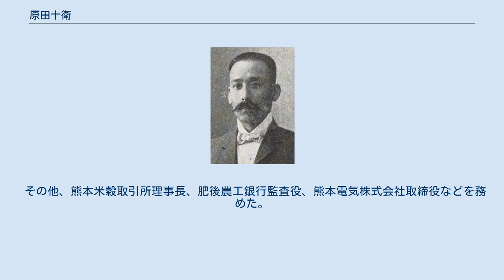原田十衛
熊本県選出の衆議院議員_(帝国議会)
原田十衛 原田 十衛（はらだ じゅうえ、文久元年12月27日（1862年1月26日） - 昭和16年（1941年）8月7日）は、日本の衆議院議員（立憲政友会→政友本党→立憲政友会）、ジャーナリスト。
 肥後国飽田郡古町村（現在の熊本県熊本市西区二本木）に生まれる。
西南戦争の際には熊本隊に加わって、薩摩軍とともに戦った。
1883年（明治16年）より3年間、中江兆民の仏学塾でフランス語と漢学を学んだ。
その後、熊本の「九州自由新聞」と福島の「福島民報」で主筆を務め、秋田市で「秋田日報」を起ちあげた。
東京に戻ってからは、政友会系の自由通信社に入った。
 松田正久の知遇を得、1900年（明治33年）に松田が文部大臣に就任すると秘書官となった。
その後、松田が1906年（明治39年）に司法大臣に、1908年（明治41年）に大蔵大臣に就任した時も、それぞれ秘書官を務めている。
 1908年、第10回衆議院議員総選挙に出馬し、当選。
以後、7回連続当選を果たした。
その間、尾崎行雄市長のもとで東京市助役を務めた。
 その他、熊本米穀取引所理事長、肥後農工銀行監査役、熊本電気株式会社取締役などを務めた。